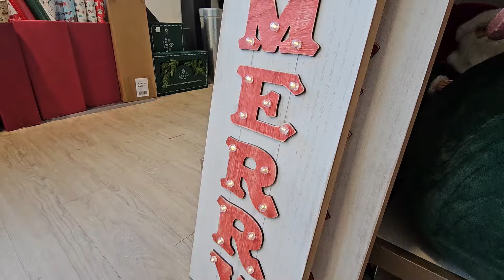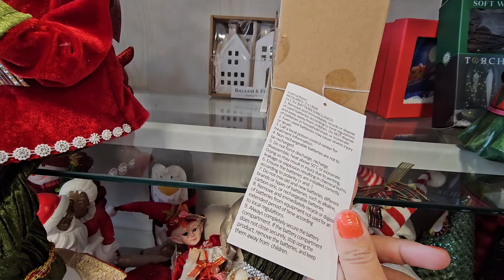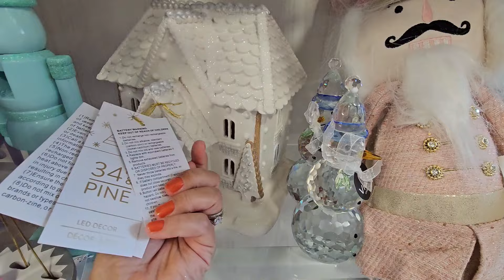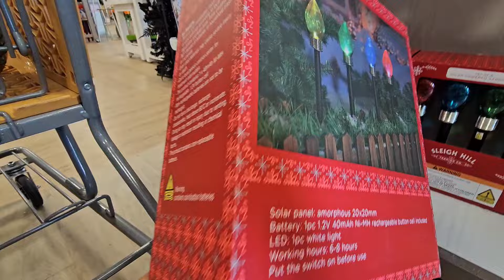Homegoods Christmas 2024/ come and shop with me 🎄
Hola mi nombre es Elizabeth y te muestro que artículos tienen las tiendas en USA!